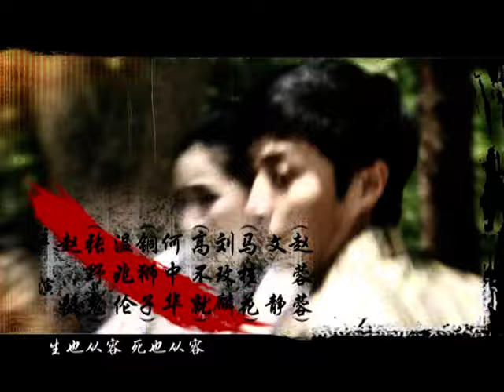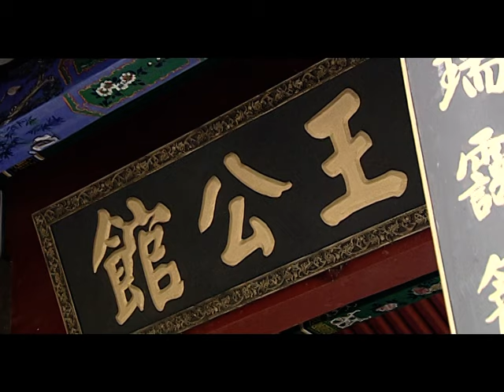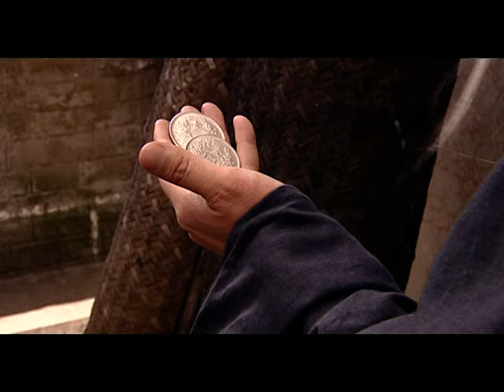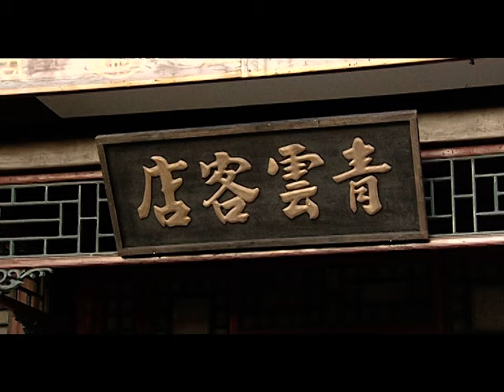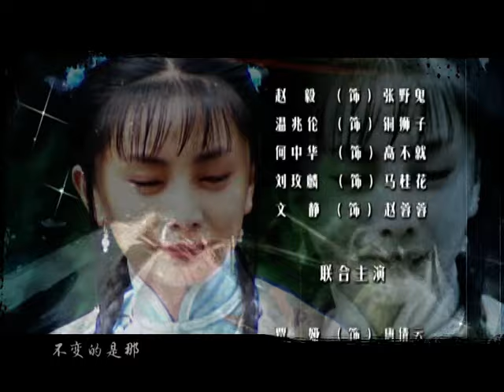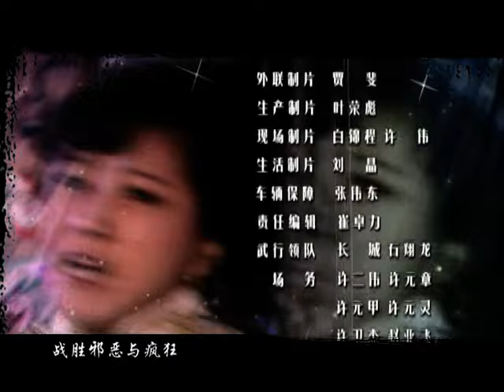【民国传奇】武功山人之丐侠传奇 第14集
该剧讲述的是民国初期，革命党人高不就为争取反袁势力到北京混混帮闯山门，却被堂主铜狮子所害，幸得小乞丐张野鬼搭救，两人结拜为兄弟。一次张野鬼为救好友，与铜狮子结仇，被其卖给天津替人受死，幸被义兄搭救，逃亡武功山。张野鬼拜师学艺，师成回京，乔装武功山人与铜狮子打赌，让马老二在十五天内从乞丐成为权贵，又说铜狮子在百天之内有血光之灾。随即巧妙混进警局稽查毒品交易，将铜狮子人赃俱获，险些让他丧命。就此铜狮子把他介绍给袁世凯的大公子，献媚权贵。高不就将计就计跟张野鬼联手挫败袁世凯称帝锐气，惹恼袁大公子，迁怒杀了铜狮子，张野鬼终于报仇雪恨，为民除害。